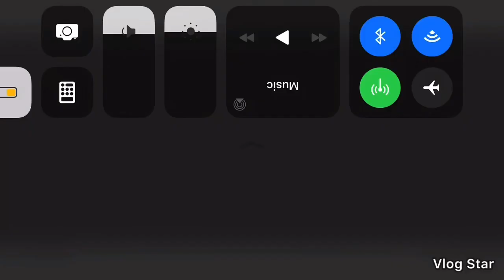Pennywise Sings a Song IT Chapter 2 Parody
This was made by Aaron Fraser Nash once again but I really like the song so I posted it